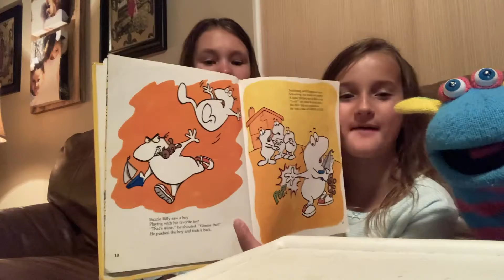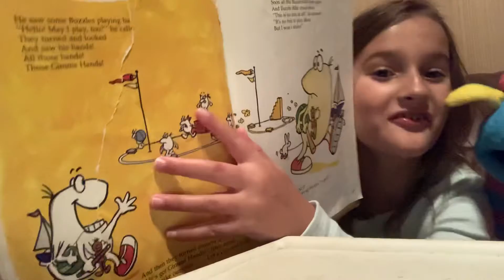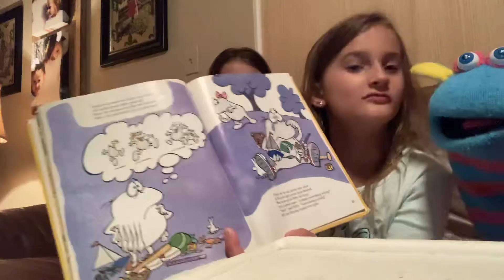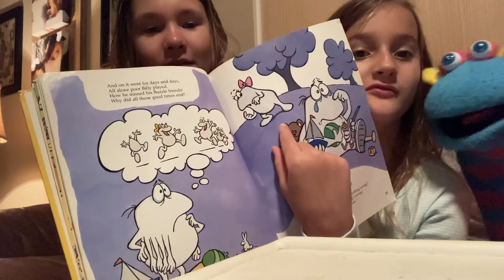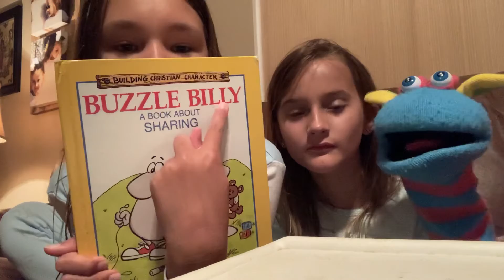Story Time With Jo Jo - Buzzle Billy (Ep 1)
A book about sharing